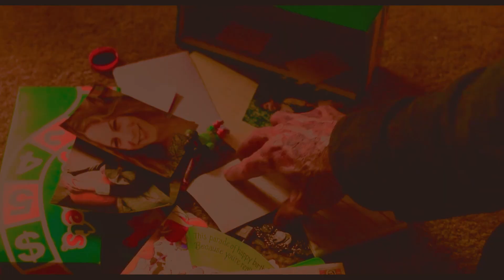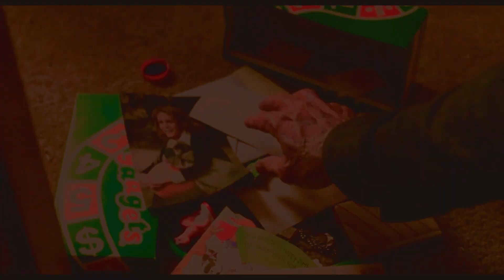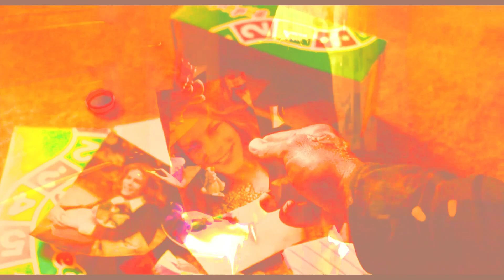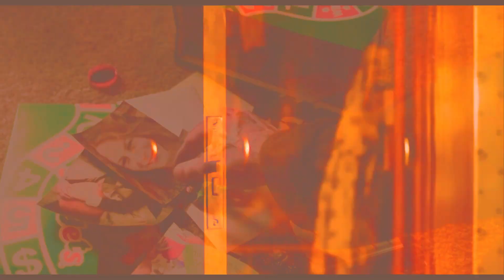Jamie Lloyd -- Would've Could've Should've by Taylor Swift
Note: The only shipping in this video is between Jamie and Billy here. Really. Otherwise, it's mostly a gen video about how much sheer crap Jamie had to go through.